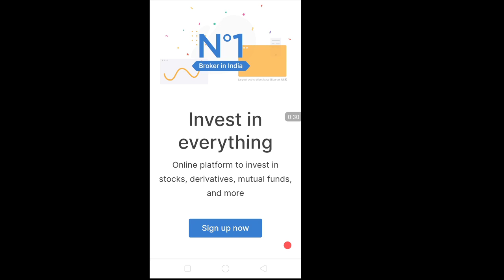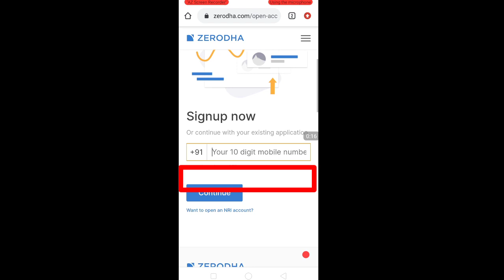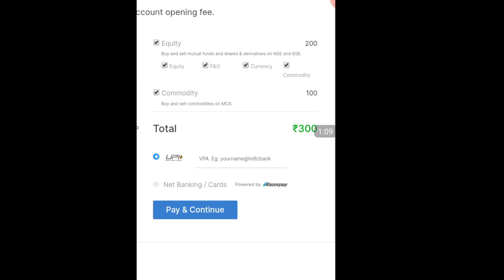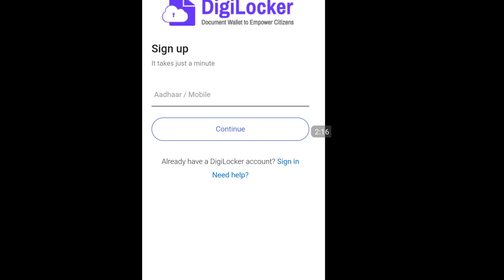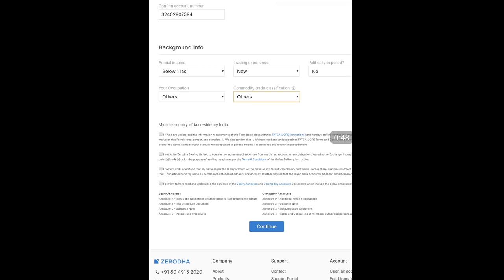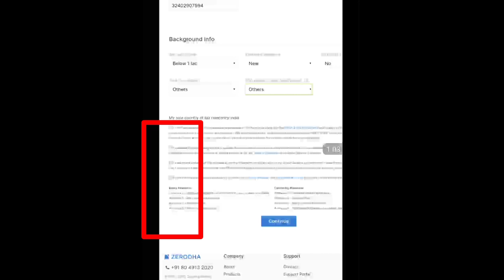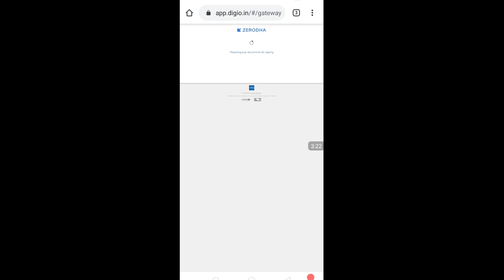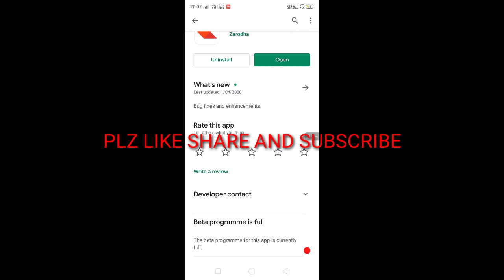How to open demat account in zerodha। Account opening in zerotha online by mobile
Hi,
Welcome to our you tube channel
'Mega Adviser'.

Here you will learn about online demat account opening with zerodha by yourself with the help of mobile

demate account for zerodha
how to register for DEMATE account
how to apply for demat account